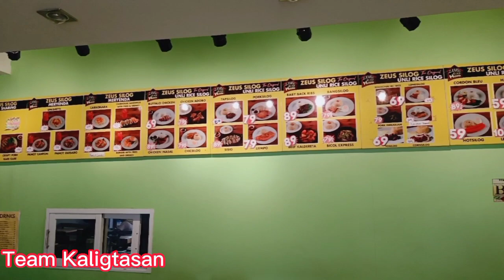kumain sila sa zeus silog team kaligtasan jonjon